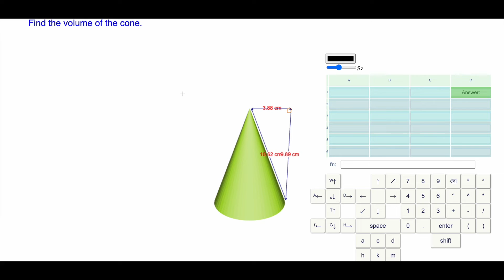Level10: Volume Of A Cone Using The Spreadsheet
Level10: Volume Of A Cone. Using The Spreadsheet. From The Solids Math Program.